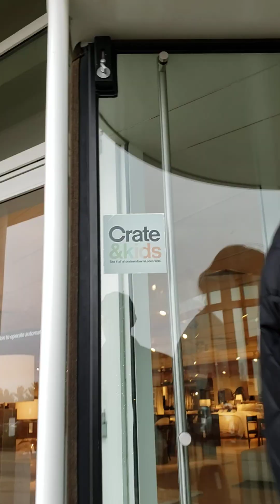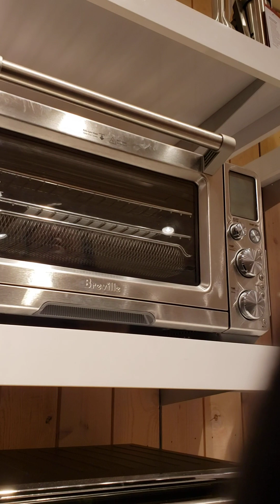Crate & Barrel walk-through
LEGO Star Wars Luke Skywalker’s X-Wing Fighter 75301 Awesome Toy Building Kit for Kids, New 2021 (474 Pieces)
-20% $40.00
List Price: $49.99 One-Day

HONJIN Dueling Lightsaber for Adults: Smooth Swing Infinite Color Changing RGB Light Saber, 15 Preset Colors 12 Sound Fonts Flash on Clash Force FX Lightsabers, Black Aluminum Alloy Hilt

Blink Outdoor - wireless, weather-resistant HD security camera, two-year battery life, motion detection, set up in minutes – 2 camera kit

asmr

please to help me, just to be nice. It's free!

JLab Air Pro Earbuds Why won't case light turn green when at full charge!

JLAB earbuds microphone test while screen recording.
Squirrel Solution200 Squirrel-proof Bird Feeder w/6 Feeding Ports, 3.4-pound Seed Capacity, Free Seed Funnel

Check this out!
The Sims 4 Limited Edition [Online Game Code]

asmr